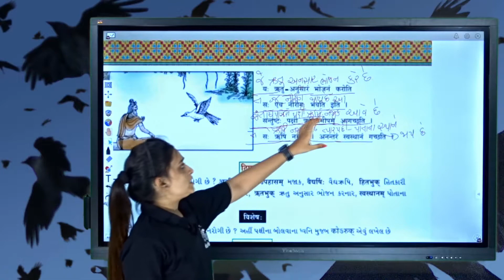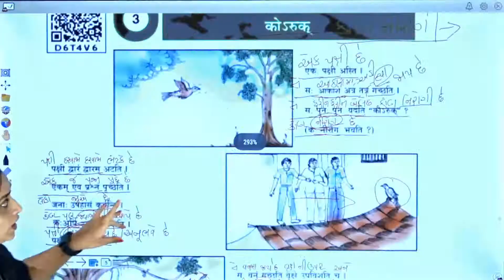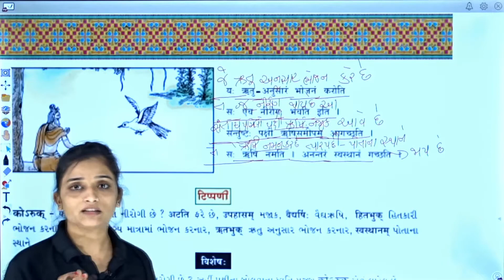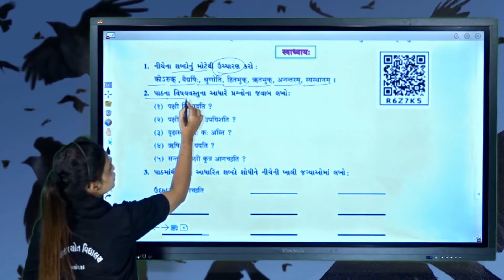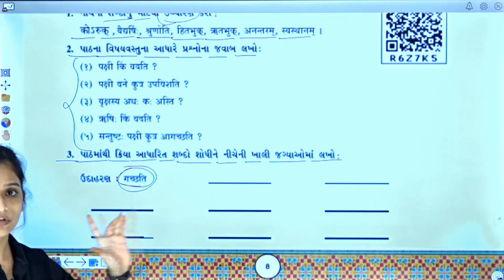STD 7 SANSKRIT CH 3 P 2